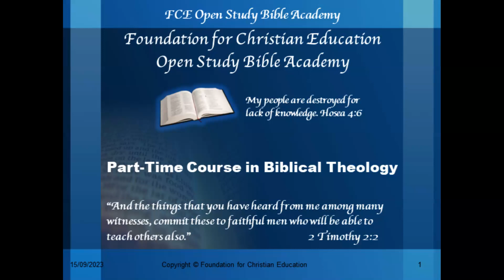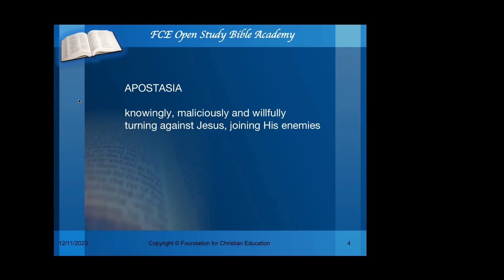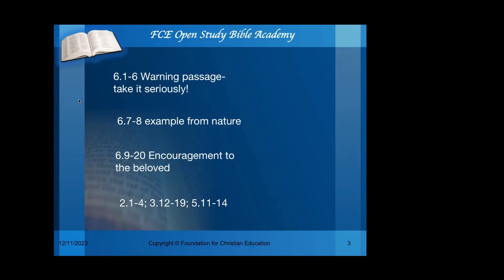Hebrews Lecture 5 AC 111223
This lecture is focussed on Hebrews chapter 5:11 to the end of chapter 6.
It deals with the controverial ideas around apostasy and losing one's faith. There are four basic interpretations of this passage, which are explained in detail. The lecture also contains the words of encouragement found at the end of chapter 6.